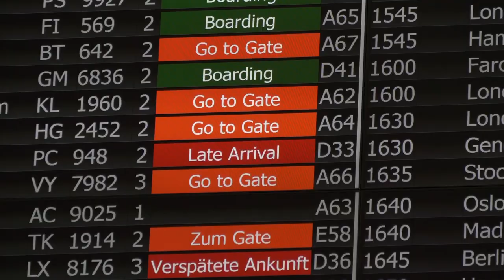Feast of Horror : Film Trailers Epic Horror Background Music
‘Feast of Horror’ is a dramatic film trailer score that combines epic and horror elements to create a thrilling and intense atmosphere. With its powerful orchestration, suspenseful motifs, and grand, cinematic themes, this music captures the high-stakes tension and eerie excitement of a horror narrative. Perfect for film trailers, promotional material, or any project that needs to convey a sense of dramatic foreboding and thrilling anticipation, it provides an exhilarating and ominous soundscape that heightens the impact of the horror experience.”.

If you use this track in your video, you must leave a link to our

Name Track: Feast of Horror

FAQ:

- Yes you can, you have two options Personal/Commercial

Many themes are also available for your YouTube channel to help your channel stand out.